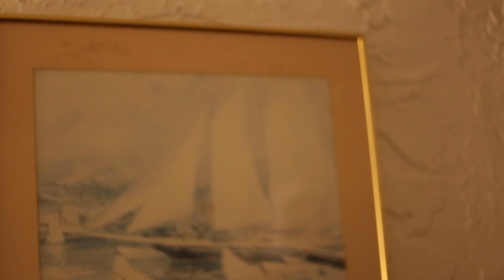Cozy Crest... The Hotel Room From Hell